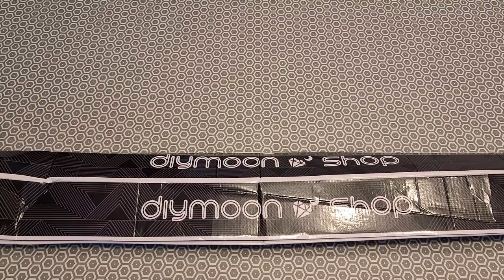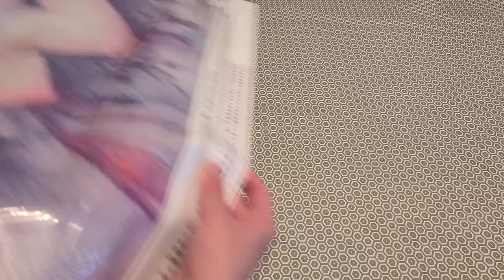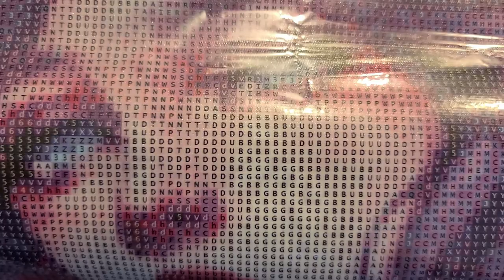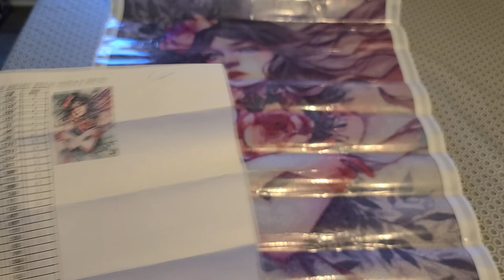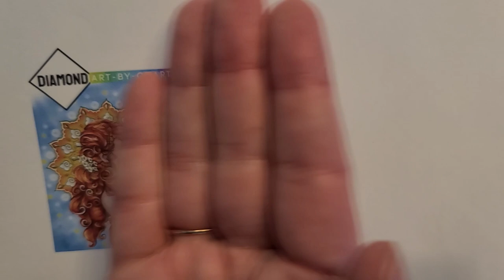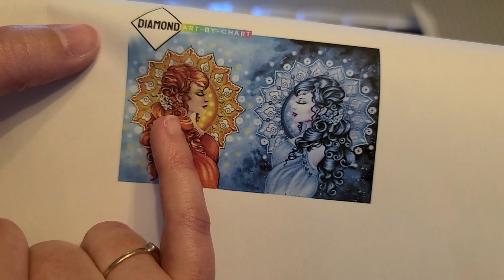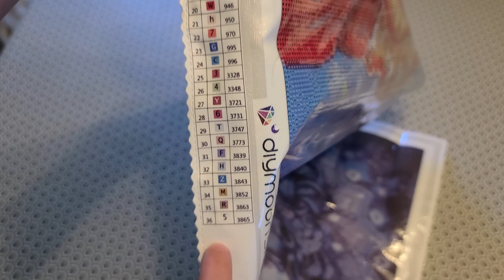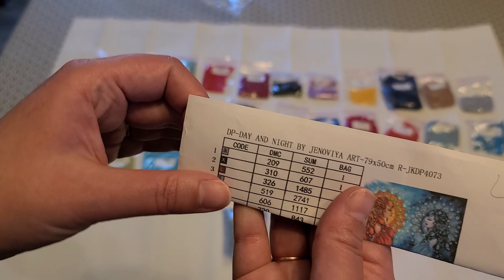Unboxing de 2 diamond paintings de DIY Moonshop: Final feeling et Day and night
diamantsetstrassnew (livraison offerte sur votre première commande)
ou
diamantsetstrass (je reçois une commission sur votre achat)

Façons de soutenir ma chaîne:
1. Commenter sous mes vidéos :-)
2. Don unique: Don unique